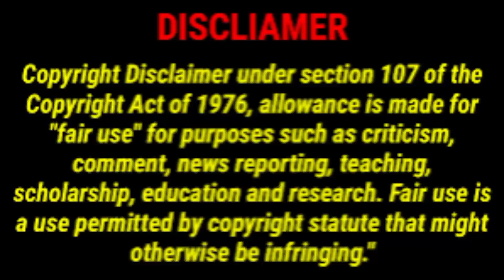hindi filmy facts and news. एक फिल्म मिली लेकिन उसमें वो ज्यादा वक्त टिक नहीं पाए 😭😱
W0JhevQ4mrMXg8yv

filmy fact
filmy facts
udr filmy fact
hindi filmy fact
filmy
hindi filmy facts
filmy fact in hindi
filmy facts in hindi
naarad tv filmy facts
filmy facts
fact
filmy facts
facts of hindi film
filmy sins
filmy news
hindi filmy facts and news
filmy masala
filmy shorts
its fact
it's fact
new facts

filmy fact
filmy facts
filmyfacts101
hindi filmy fact
filmy
hindi filmy facts
filmy facts #5 in hindi
fact, filmy facts #7 in hindi
filmy facts #13 in hindi
filmy facts #8 in hindi
filmy facts #12 in hindi
filmy facts #9 in hindi
filmy sins, filmy news
facts, filmy movies facts in hindi
daily facts, 5 facts
filmy masala
filmy shorts